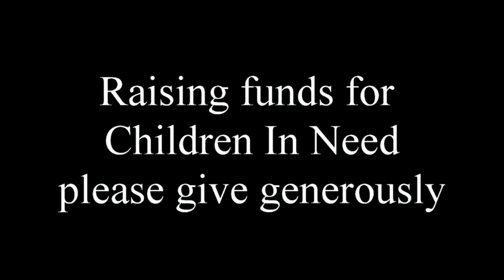Lancing Brass 2016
Lancing Brass playing in the Brassbandathon St Pauls Centre Worthing.  12 hour bandathon raising funds for Children In Need.